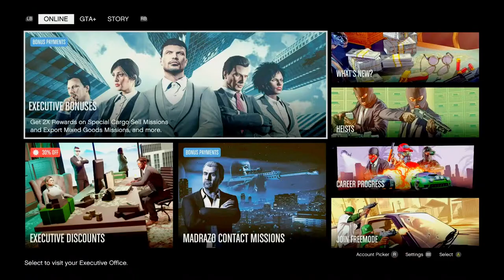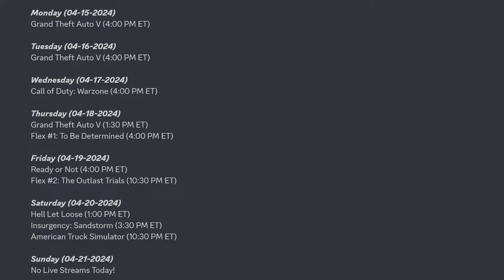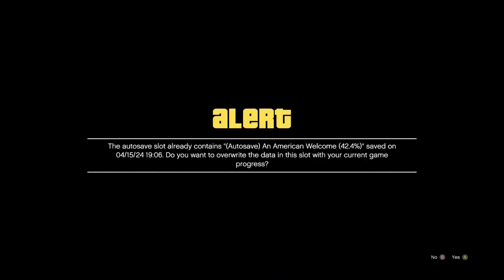GTAV STORY | THE PALETO SCORE HEIST - XI - 11!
The Gamer Society presents a live stream of Grand Theft Auto V Story on the Microsoft Xbox Series X. There will be commentary during this live stream.

Credits:
TGS BEAR X

Equipment:
Capture Device - Elgato Game Capture HD60 S+
Console - Microsoft Xbox Series X
Controller - Microsoft Xbox Elite Wireless Controller Series 2
Headset - Razer BlackShark V2 Special Edition
PC - HP Omen (Streamlabs)